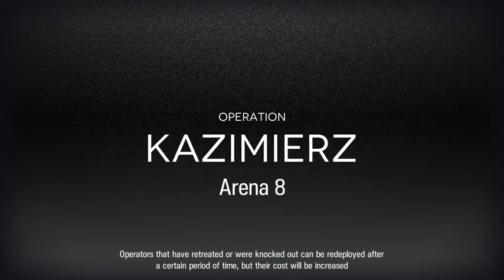[Arknights] CC#7 Day 7 Arena 8 Max Risk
I probably should maxed Blemi s2..